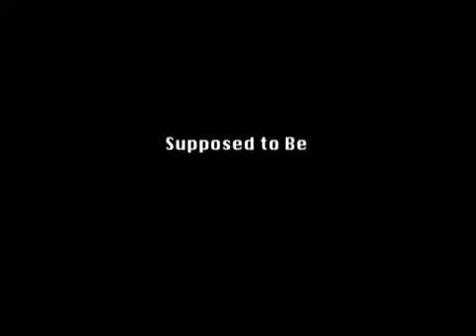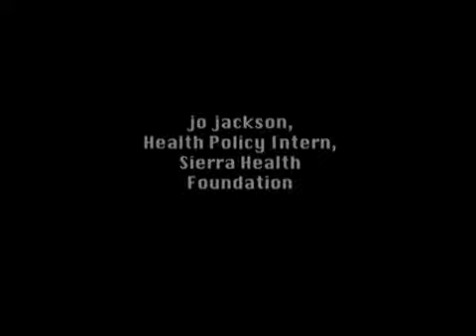California College Pathways- Joe's Story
Joe is a graduate student at UC Davis School of Public Policy. Growing up, Joe believed that college was just a pipedream due to his incomplete high school records and school instability. After countless false starts and negative messages he heard from academic counselors that he wasn't "college material," Joe persevered. Joe is passionate about changing the system that creates inequalities impacting youth of color and socioeconomically disadvantaged youth through advocacy. Joe hopes to use his education to address the policies that shape the child welfare system. He recently completed a prestigious fellowship at Carnegie Mellon University in public policy.